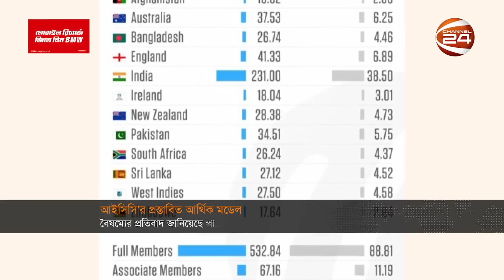প্রস্তাবিত মডেলে প্রায় অর্ধেক আয় ঘরে তুলবে ভারত | ICC | Cricket | Channel 24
»» Office Address:
Bangladesh.